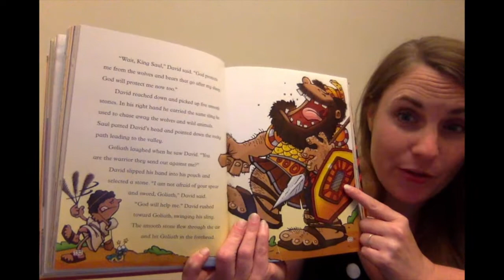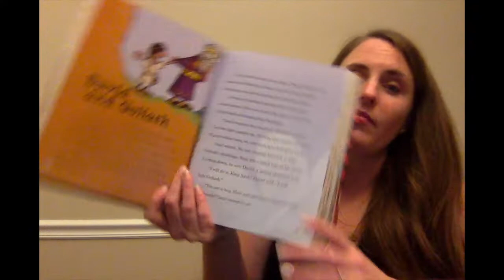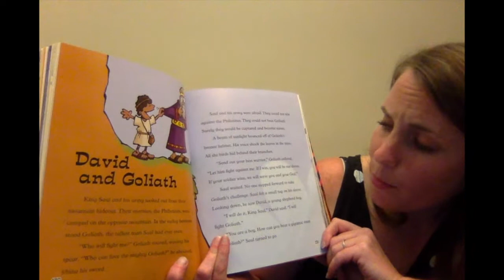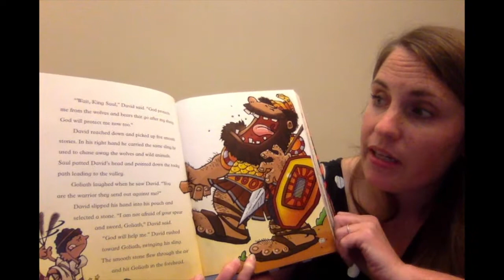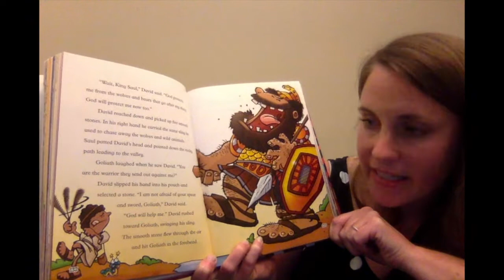Children's Sermon: 5/3 The Breastplate of Righteousness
This week is the next in the sermon series, the armor of God! Tune in this week to learn about our second piece of the armor; The Breastplate of Righteousness. In this video, we have prepared a fun activity that your youngsters will love!